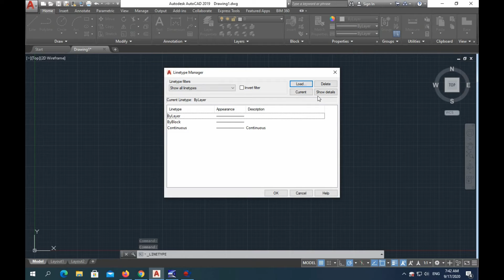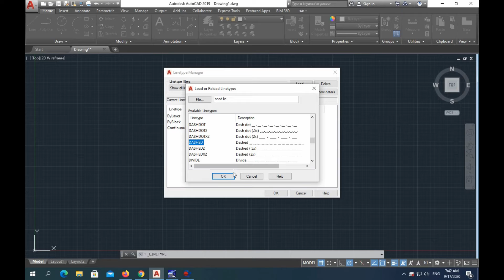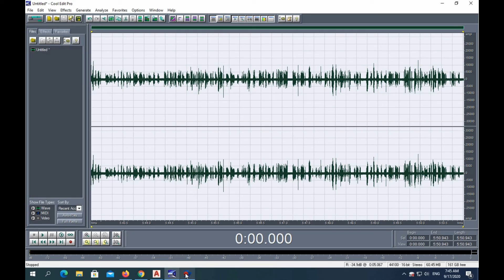Slame Studio| Tutorial Autocad berbahasa Indonesia: Toolbar properties #4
Penggunaan toolbar properties untuk mengganti warna garis, tebal garis, dan type garis